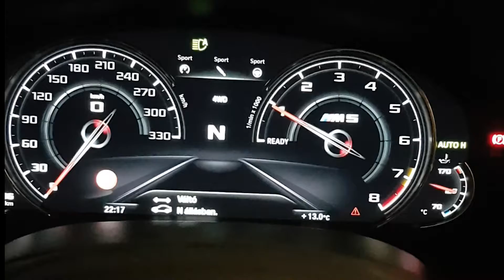BMW M5 2018 teaser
Little fun with a 600hp car for BMW